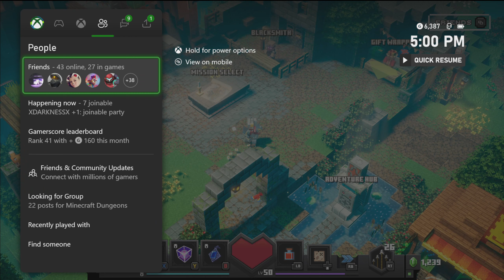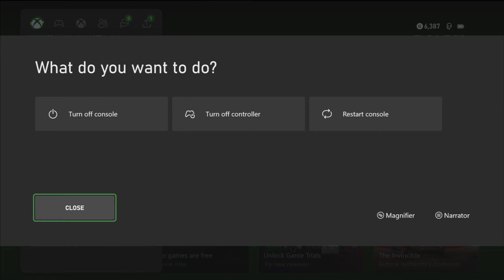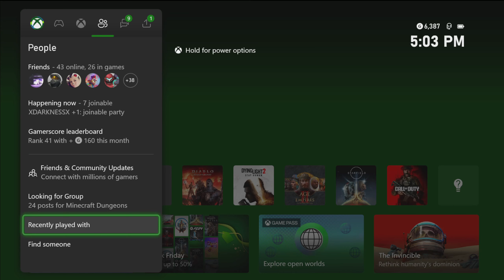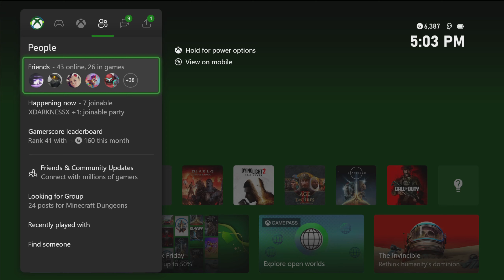Minecraft Dungeons - Gale Sanctum DLC Mission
Thank you for your support  by liking our videos, commenting, sharing, or even just by viewing them!